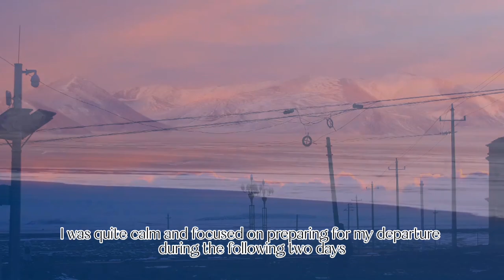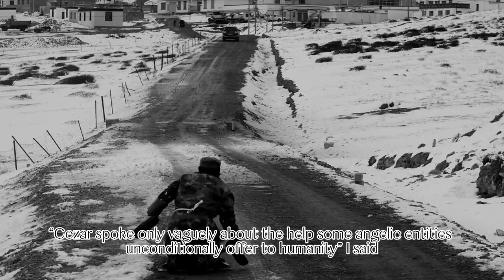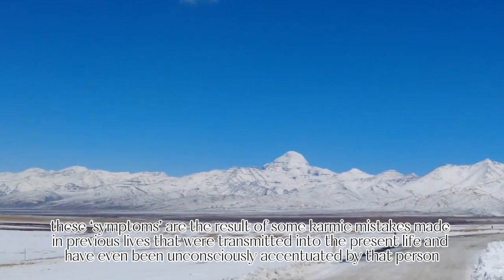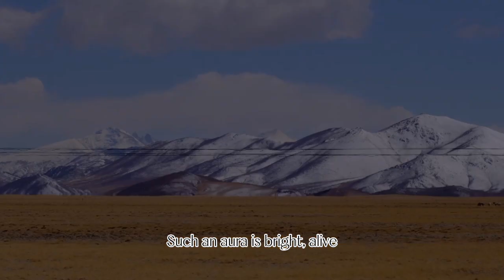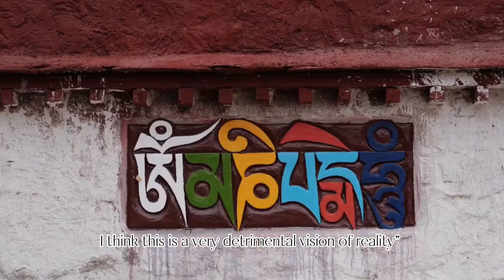Transylvanian Moonrise | 12 | Mysterious Book | Adventure and Mystery | Bedtime Reading